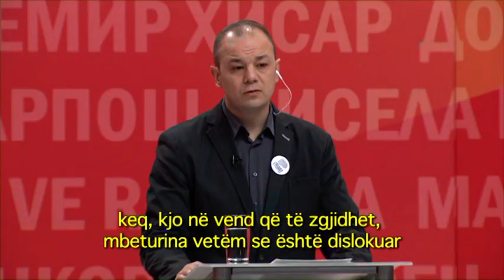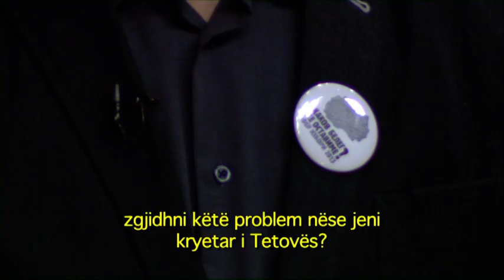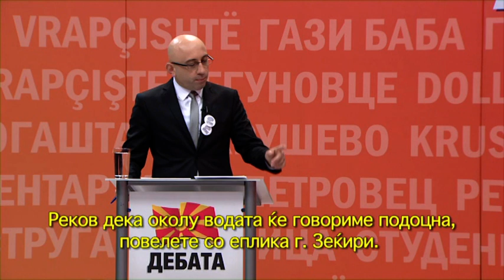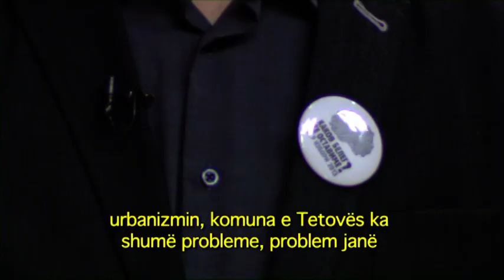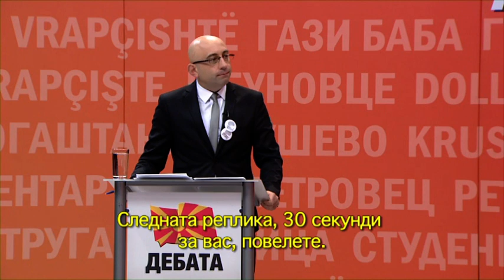Локални избори 2013: Дебата општина Тетово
Дебата помеѓу кандидатите за градоначалник за општина Тетово | Debat ndërmjet kandidatëve për kryetar të komunës së Tetovës